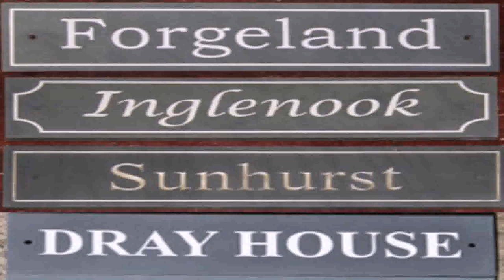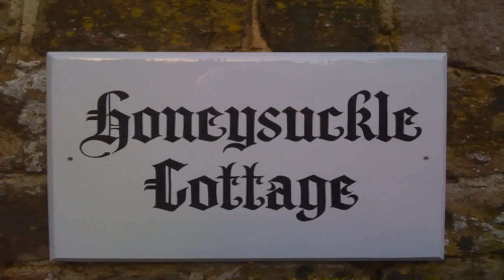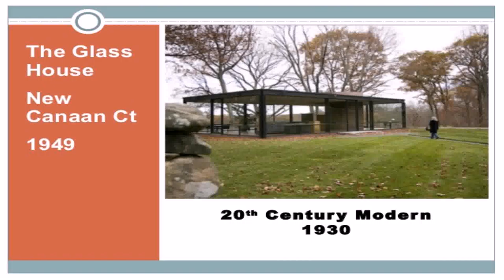Old House Style Names (see description) (see description)